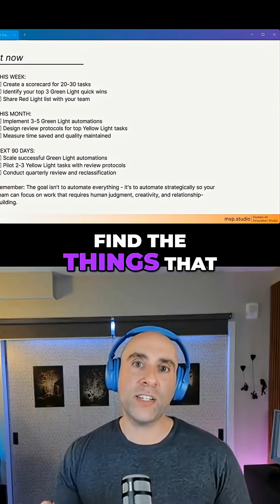The Companies Selling AI Wrong (And What to Do Instead)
The future isn't humans OR AI. It's humans AND AI working together. Amplification beats replacement every time. Here's the framework for strategic automation that keeps humans in the loop.
AJ Bubb is the founder of MxP Studio - a human first innovation agency, founded on the principles of customer obsession, and helping teams adopt and augment their capabilities with AI, not replace. Bringing more than 15 years of experience across tech, consulting, startups, and enterprise - AJ has led engineer and product teams at places such as Amazon, Accenture, Google, and many more, launching over 100 prototypes, pilots, and products. AJ is also and active mentor for leaders, teams, and innovators.